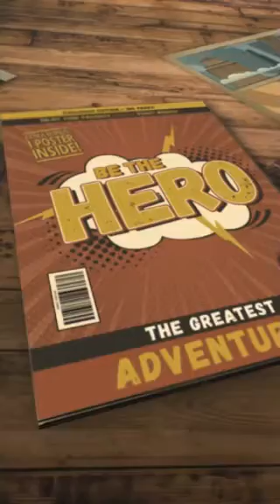défi mystère pour monter de niveau Mai/Juin 2018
jeu